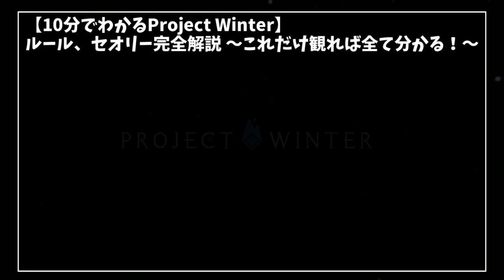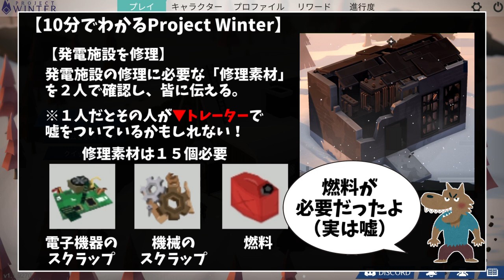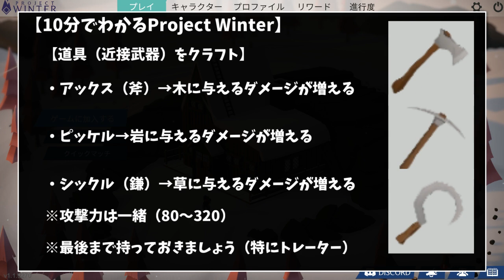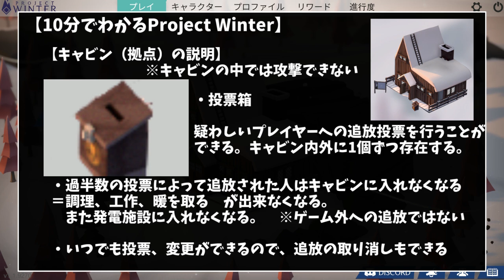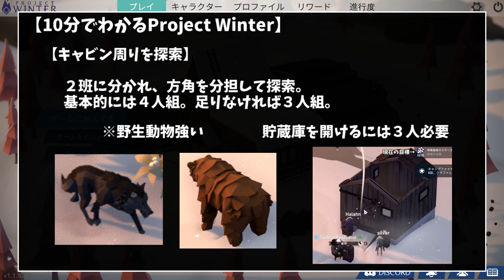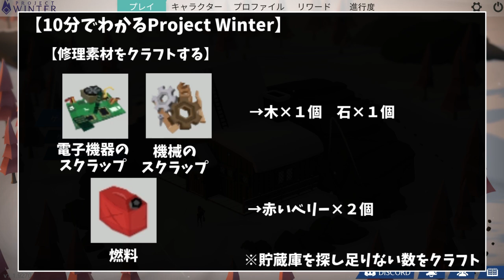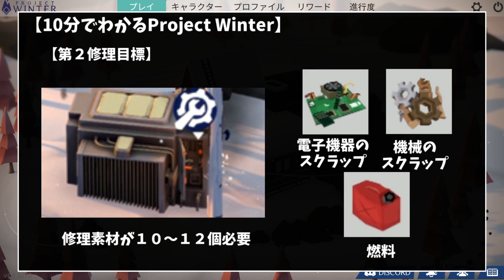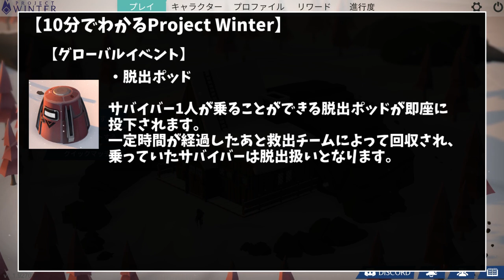【10分で分かるProject Winter サバイバー編】ルール、セオリー完全解説【これだけ観れば全て分かる攻略講座】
☆この動画を視聴後にオススメの動画☆
【Project Winterルール説明、解説】サバイバー編 ～初心者さんにお教えしながら～【人狼ガチ勢の雪山人狼】

※この動画をブログや動画、生配信でご紹介いただける場合、掲載許可は必要ありません。

✄ Project Winter ✄

【役割】
○サバイバー

✄ ご支援 ✄

✄ Special Thanks ✄